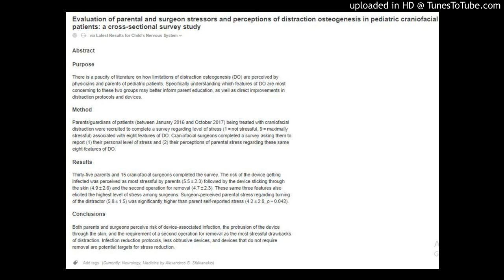Distraction osteogenesis in pediatric craniofacial patients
Evaluation of parental and surgeon stressors and perceptions of distraction osteogenesis in pediatric craniofacial patients: a cross-sectional survey study
via Latest Results for Child's Nervous System
Abstract
Purpose
There is a paucity of literature on how limitations of distraction osteogenesis (DO) are perceived by physicians and parents of pediatric patients. Specifically understanding which features of DO are most concerning to these two groups may better inform parent education, as well as direct improvements in distraction protocols and devices.

Method
Parents/guardians of patients (between January 2016 and October 2017) being treated with craniofacial distraction were recruited to complete a survey regarding level of stress (1 = not stressful, 9 = maximally stressful) associated with eight features of DO. Craniofacial surgeons completed a survey asking them to report (1) their personal level of stress and (2) their perceptions of parental stress regarding these same eight features of DO.

Results
Thirty-five parents and 15 craniofacial surgeons completed the survey. The risk of the device getting infected was perceived as most stressful by parents (5.5 ± 2.3) followed by the device sticking through the skin (4.9 ± 2.6) and the second operation for removal (4.7 ± 2.3). These same three features also elicited the highest level of stress among surgeons. Surgeon-perceived parental stress regarding turning of the distractor (5.8 ± 1.5) was significantly higher than parent self-reported stress (4.2 ± 2.8, p = 0.042).

Conclusions
Both parents and surgeons perceive risk of device-associated infection, the protrusion of the device through the skin, and the requirement of a second operation for removal as the most stressful drawbacks of distraction. Infection reduction protocols, less obtrusive devices, and devices that do not require removal are potential targets for stress reduction.

Add tags (Currently: Neurology, Medicine by Alexandros G. Sfakianakis)